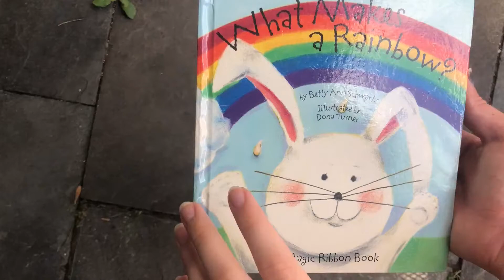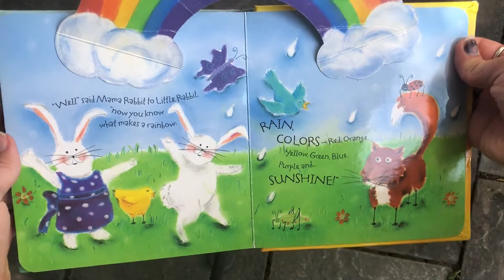What Makes a Rainbow? - BST storytime reading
What Makes a Rainbow?

Written by Betty Schwartz
Illustrated by Dona Turner
Published by Piggy Toes Pr; Min edition (April 30, 2003)

Reader: Stephanie

Best Step Tutoring does not claim rights to any of the books they record readings of. Recordings are made by tutors for parents to access at their leisure so they may show their children for storytime or educational purposes.